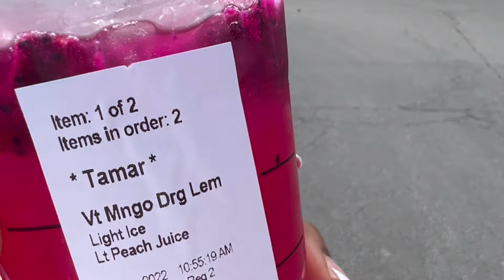Midwest Awards Ball 2022 | TRAVEL VLOG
This vlog is long overdue, but it was such a fun trip I HAD to share it with you guys. Chicago is basically my second home, where I made my name in Ballroom, so over time you'll see a lot more from me in this city.